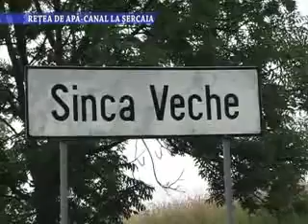Stirile Nova TV Fagaras, 23 octombrie 2014